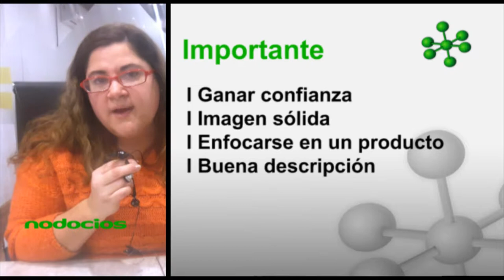Como potenciar tu tienda on line